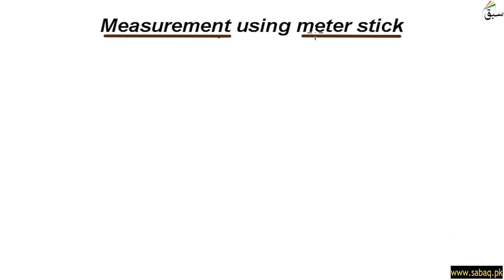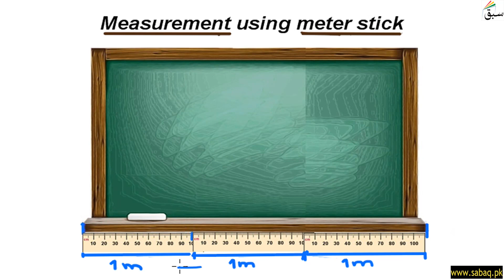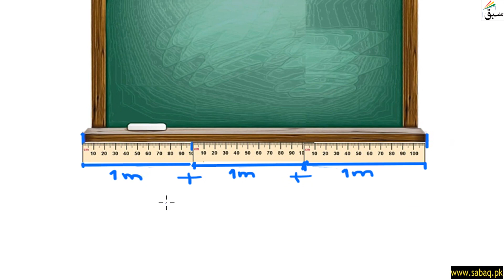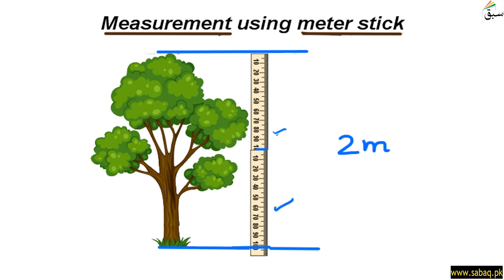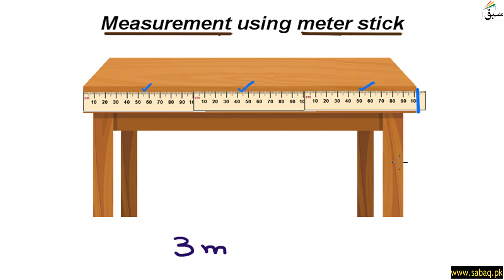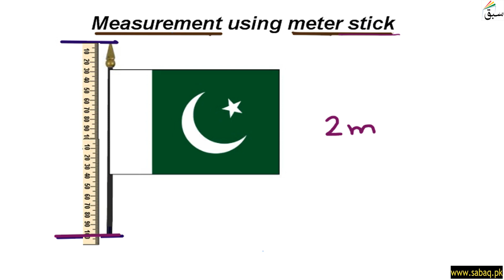Measure length using ruler and meter stick in meters, Math Lecture | Sabaq.pk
Measure length using ruler and meter stick in meters, Maths Lecture | Sabaq.pk |

Measure length using ruler and meter stick in meters

ABOUT US:
CLASSES WE COVER AT SABAQ.PK / SABAQ FOUNDATION:
1. KG
2. Class 1
3. Class 2
4. Class 3
5. Class 4
6. Class 5
7. Class 6
8. Class 7
9. Class 8
10. Class 9
11. Class 10
12. Class 11
13. Class 12
14. Class 13
15. Class 14
16. MCAT
17. ECAT
BOARDS WE COVER AT SABAQ.PK / SABAQ FOUNDATION:
1. FBISE
2. Sindh Board
3. KP Board
4. Baluchistan Board
5. Cambridge
STUDY MATERIAL WE OFFER AT SABAQ.PK / SABAQ FOUNDATION:
1. Physics Lectures
2. Chemistry Lectures
3. Mathematics Lectures
4. Biology Lectures
5. English Lectures
6. General Science Lectures
7. Computer Science Lectures
8. General Math Lectures
9. Accounting Lectures
10. Statistics Lectures
11. Advance Accounting Lectures
12. Cost Accounting Lectures
13. Practice Tests
14. Physics Practical
15. Chemistry Practical